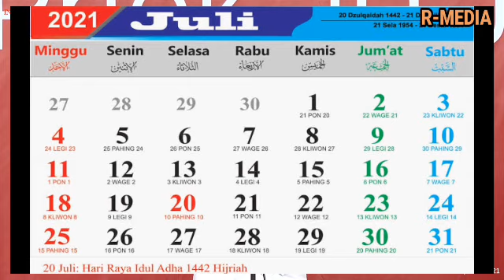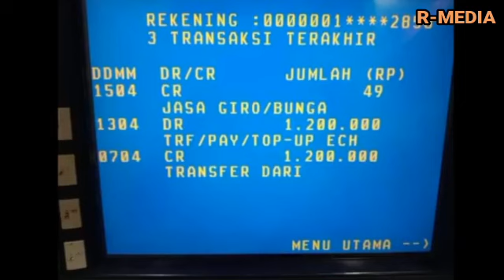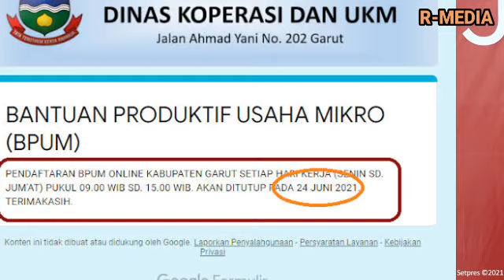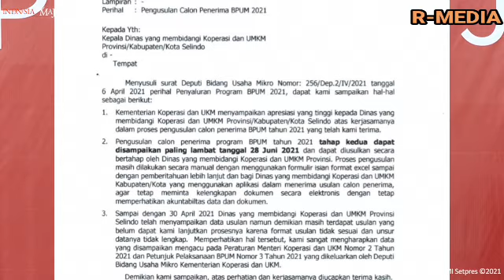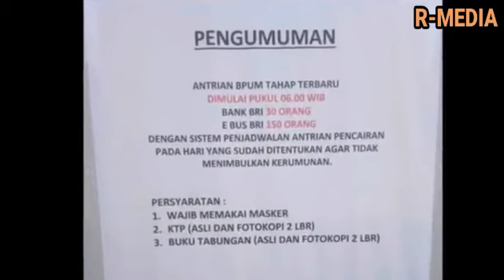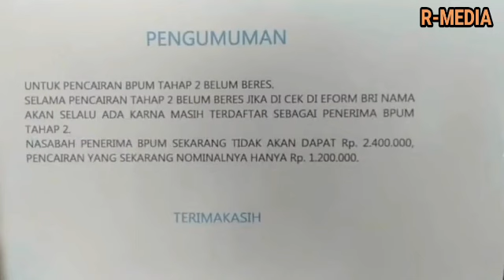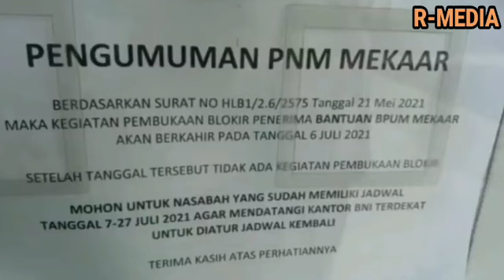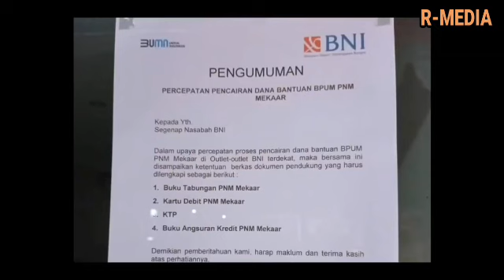Cair lagi banpres umkm tahap 3 cair bulan juli 2021 untuk pnm mekaar dan bank BRI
Cair lagi banpres umkm tahap 3 cair bulan juli 2021 masih dibuka pendaftarannya,

carabukablokiranbpumpnmmekar
banpes umkm juli 2021,
INFORMASI TERBARU UNTUK NASABAH PNM MEKAAR DARI BANK BNI,
INFORMASI JADWAL PEMBUKAAN BPUM 1.2 JUTA TAHAP 3 NASABAH PNM MEKAAR,
INFORMASI TERBARU PENYALURAN BPUM 1.2 JUTA NASABAH PNM MEKAAR,

CARA CEK BANPRES UMKM 1.2 JUTA TAHAP 3 NASABAH PNM MEKAAR LEWAT HP,
JADWAL PEMBUKAAN DAN PENCAIRAN BPUM 1.2 JUTA TAHAP 3,
SURAT EDARAN PENCAIRAN BPUM 1.2 JUTA DARI BANK BNI UNTUK NASABAH PNM MEKAAR,
JADWAL PEMBUKAAN BLOKIR BPUM 1.2 JUTA NASABAH PNM MEKAAR,
PENCAIRAN BPUM 1.2 JUTA NASABAH PNM MEKAAR DIHENTIKAN BANK BNI,
BANPRES UMKM 1.2 JUTA BASABAH PNM MEKAAR SUDAH CAIR HARI INI,
CARA MEMBUKA BLOKIRAN BPUM 1.2 JUTA BAGI NASABAH PNM MEKAAR,
PENYEBAB BLT UMKM PNM MEKAAR BERUBAH MENJADI RP 0,